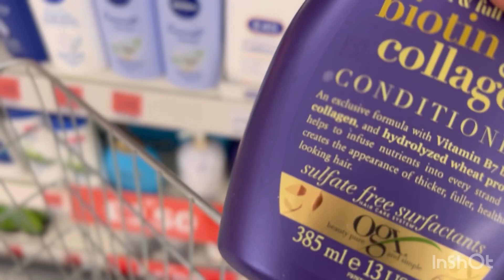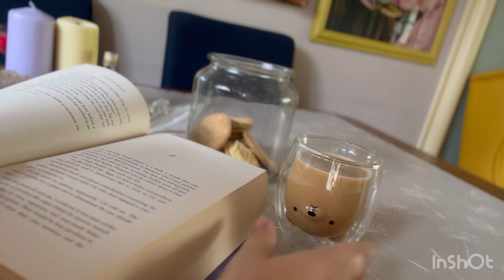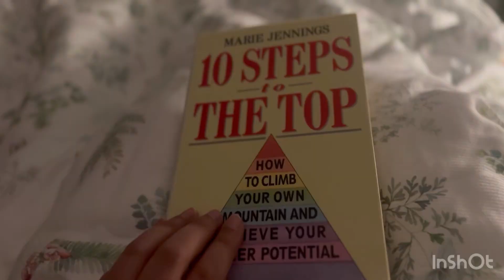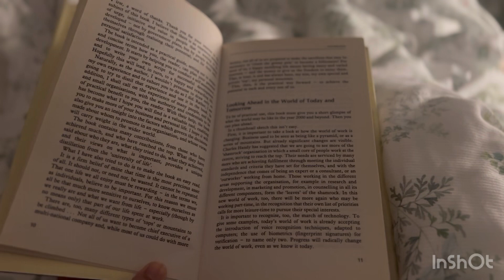ولاگ آموزش عدسی مخصوص با قلم در یک روز زیبای پاییزی. A daily vlog and cooking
این عدسی خوشمزه با قلم گوساله رو امتحان کنید و لذت ببرید ، مخصوصا اگه هوا سرد باشه